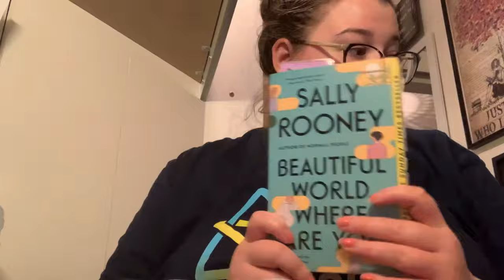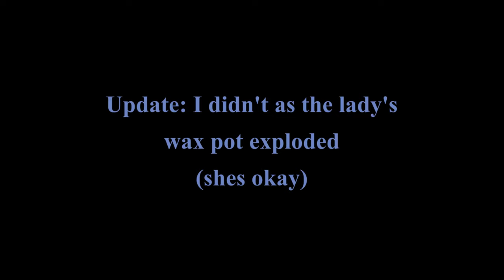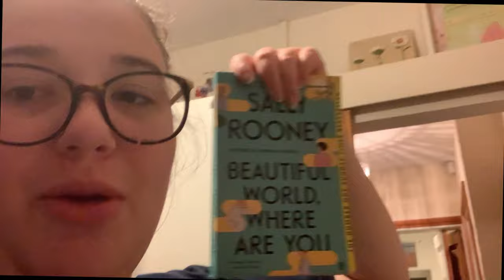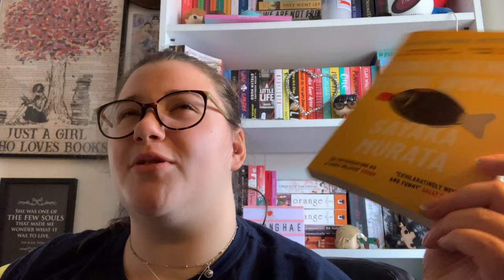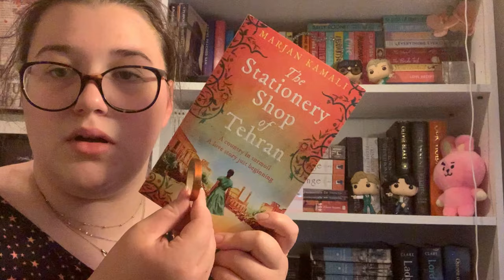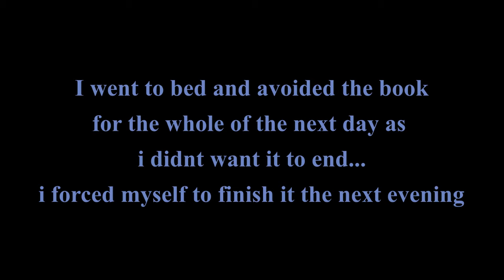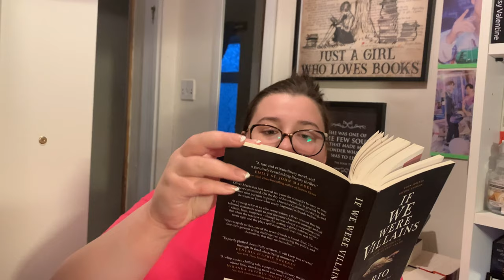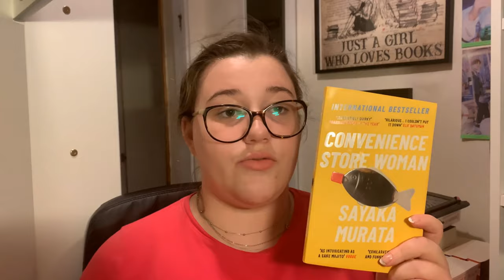A NEW FAVORITE BOOK? | A chaotic reading vlog :)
I buddy read one of the books in this video with amazing Willemijn x Here is my friend’s Instagram!

Here are all the places my book is available outside of Amazon

Preorder my ebook on Amazon!

If you're still reading this drink your goddamn water, you need it to survive x